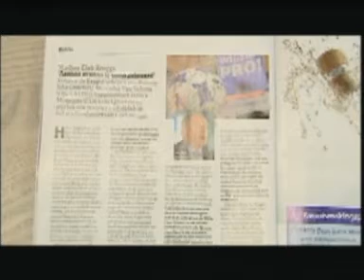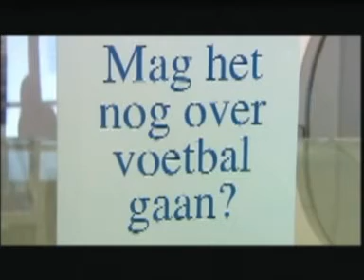Nieuw stadion Club Brugge in Loppem (45)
het stadiondossier zorgt voor een openlijke ruzie tussen schepen Mercedes van Volcem (Open VLD) en burgemeester Patrick Moenaert (CD&V) van Brugge